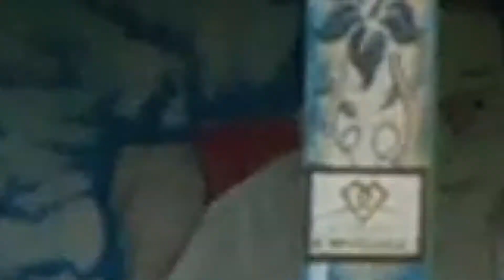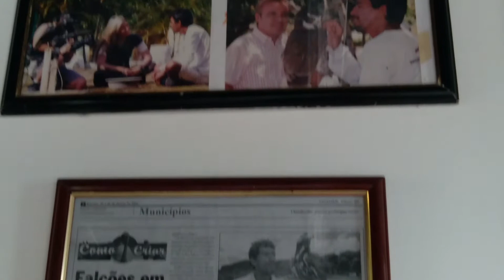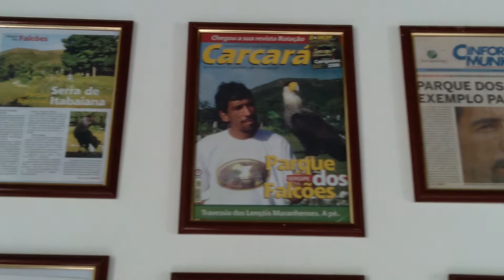PARQUE DOS FALCÕES EM ITABAIANA-SE.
Neste vídeo você vai comigo em uma experiência única que fica no município de Itabaiana no estado do Sergipe que é o Parque dos Falcões.

No parque eu tive o privilégio de interagir com algumas das aves do local e fazer uma entrevista com o seu Percílio que é o dono do local e treinador das aves. Ele já participou de muitos programas de tv, novelas, filmes e já foi até para o Japão com algumas das aves.

CONHEÇA TAMBÉM O PACOTE PARA O FERIADO DE TIRADENTES EM ARACAJÚ-SE CLICANDO ABAIXO: